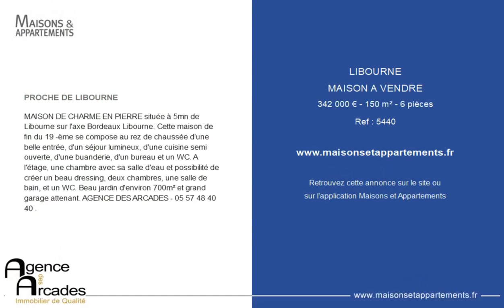LIBOURNE - MAISON A VENDRE - 342 000 € - 150 m² - 6 pièce(s)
Référence : 5440

PROCHE DE LIBOURNE

MAISON DE CHARME EN PIERRE située à 5mn de Libourne sur l'axe Bordeaux Libourne. Cette maison de fin du 19 -ème se compose au rez de chaussée d'une belle entrée, d'un séjour lumineux, d'une cuisine semi ouverte, d'une buanderie, d'un bureau et un WC. A l'étage, une chambre avec sa salle d'eau et possibilité de créer un beau dressing, deux chambres, une salle de bain, et un WC. Beau jardin d'environ 700m² et grand garage attenant. AGENCE DES ARCADES - .

Cette annonce vous est proposée par l'agence AGENCE DES ARCADES

|2444848|